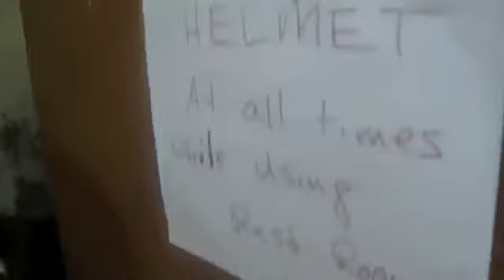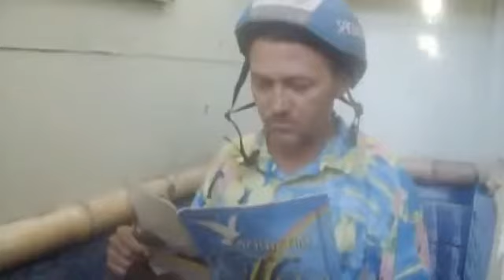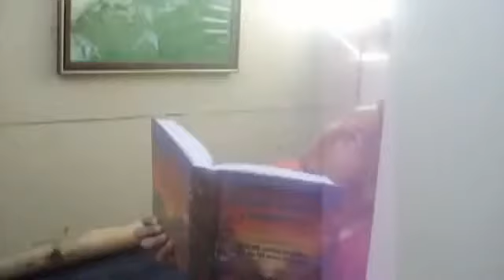FUNNY TOILET PRANK - Kolapa House Hawaii - EVERY SHARE HELPS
Steven Jenkins TV - This video was created after a day of hard work, a day at Molokai Kolapa House with local Hawaiian kids helping.  They wanted to make a movie so this is what we did.  Enjoy and share.  EVERY SHARE HELPS THE HOMELESS as we move forward with the "Kolapa Dream"  PLEASE SHARE NOW!